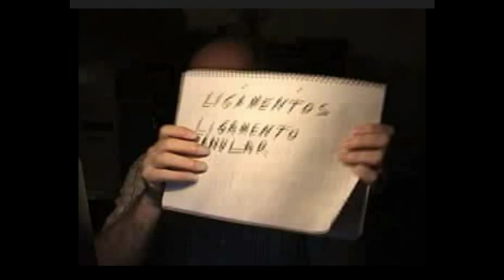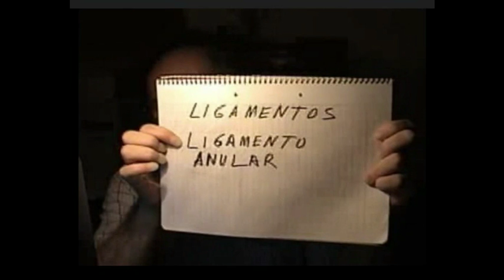17_Anatomia para guitarristas por Carlos Ruben Gomez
Carlos Ruben Gomez explica Anatomia para guitarristas